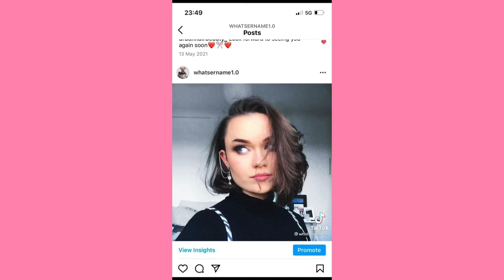That doesn’t sound too bad, a redhead on my left arm, a brunette on my right… ~ Cute Tiktok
💕cute tiktok 💕